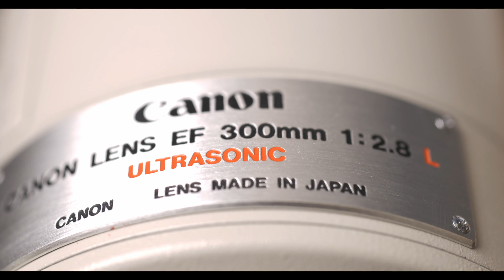exposure triangle APERTURE/SHUTTER SPEED/ISO at kung pano ito gamitin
a simple explanation about exposure triangle and some of the lenses that has different aperture, let me know in the comment if you want to learn more about photography, thank you  for watching